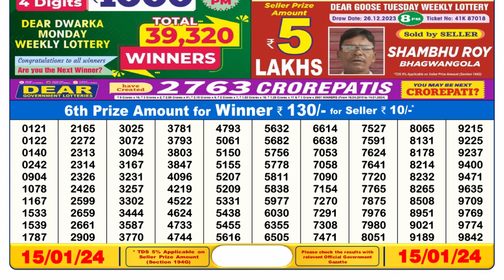🔴 Lottery Sambad Live 06:00pm 15/01/24 Day Nagaland State Dear Lottery Result Pdf Download